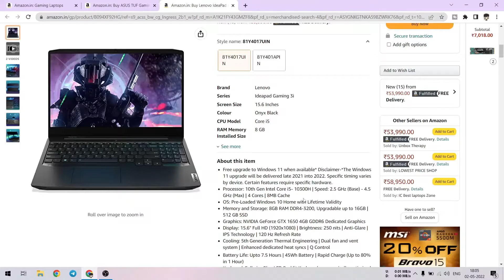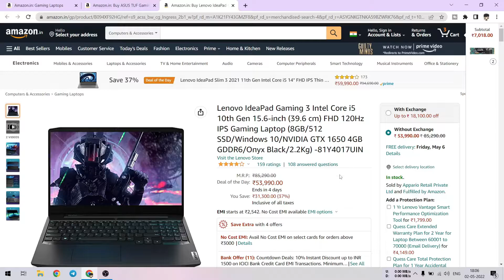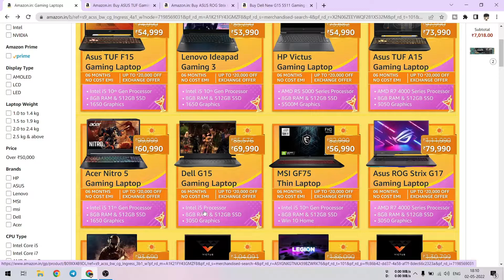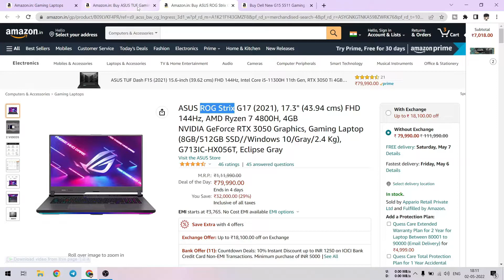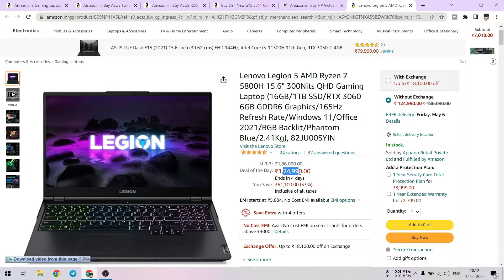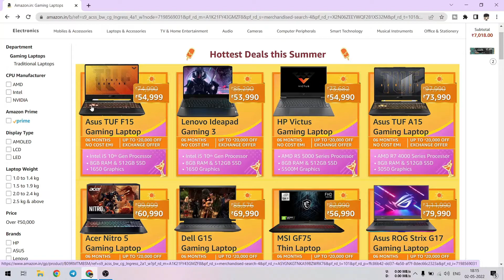amazon sale on laptops | best gaming laptops under 50K to 1lakh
amazon sale on laptops | best gaming laptops